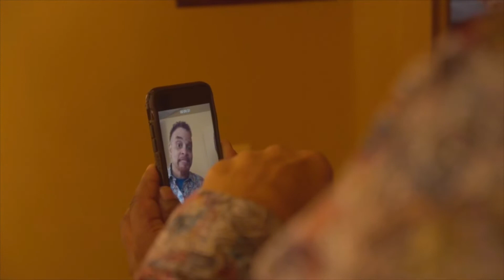OTRWS - Ep. 1 (Rams Head On Stage)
Sinbad & guest comedian/travel companion Chase Anthony get ready for their show at Rams Head On Stage.